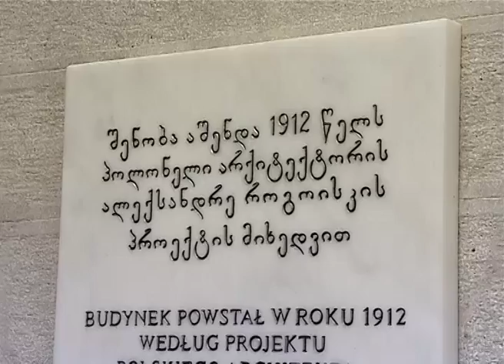09.02.16. თბილისში ალექსანდრ როგოისკის მემორიალური დაფა გაიხსნა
თბილისში ცნობილი პოლონელი არქიტექტორის, ალექსანდრ როგოისკის მემორიალური დაფა გაიხსნა.
ღონისძიებას თბილისის მერი დავით ნარმანია  TBC  ბანკის ხელმძღვანელებთან და საქართველოში პოლონეთის ელჩ ანჟეი ჩიეშკოვსკისთან ერთად დაესწრო.

დავით ნარმანიას თქმით, დედაქალაქში 17 შენობა-ნაგებობაა, რომლებიც პოლონელმა არქიტექტორებმა დააპროექტეს. საინფორმაციო დაფა ყველა მათგანზე განთავსდება.